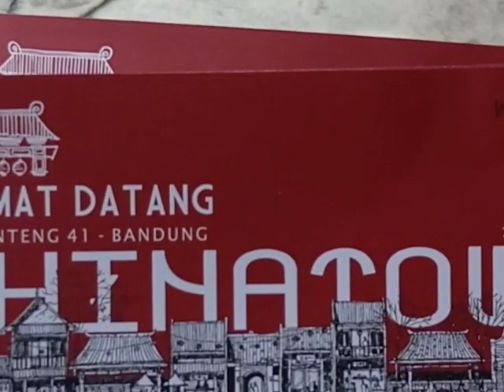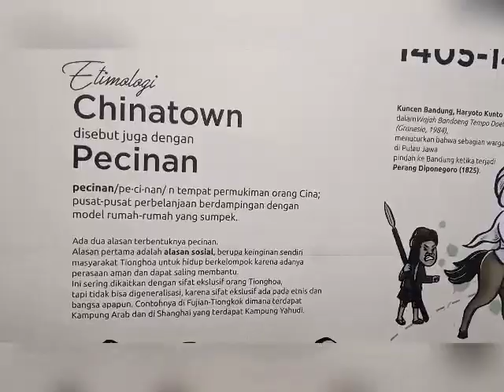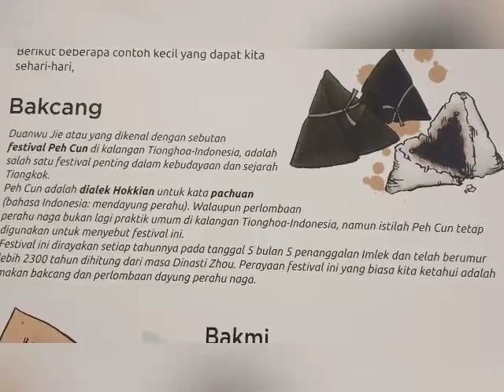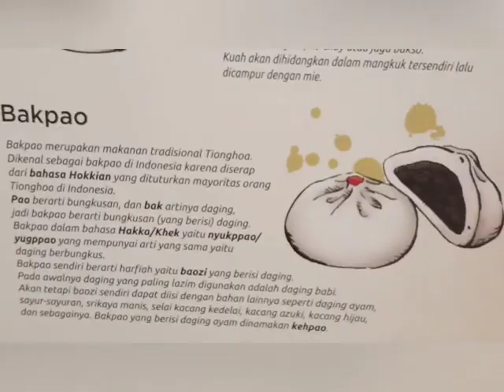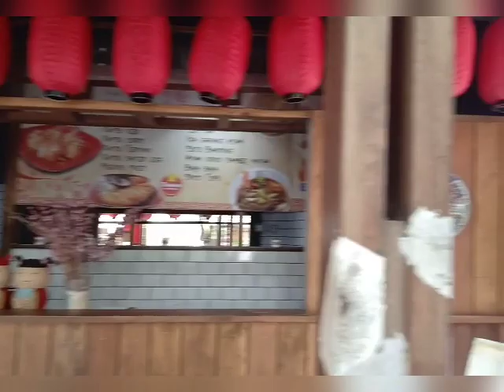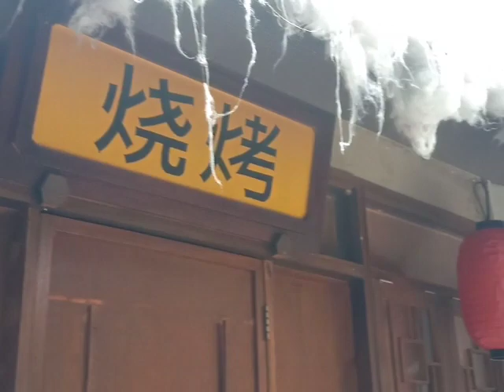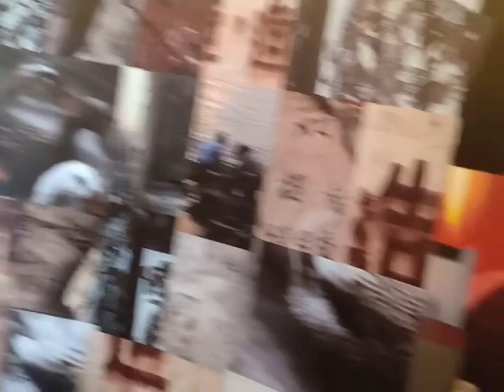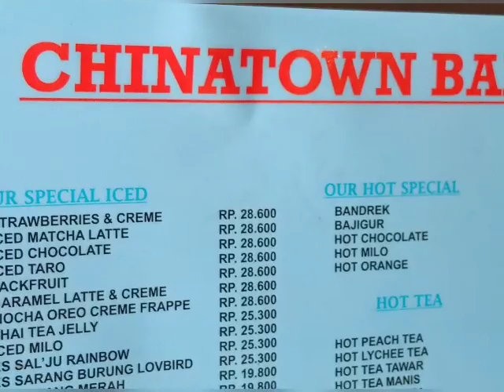Photography Spot @ China Town Bandung City West Java Indonesia